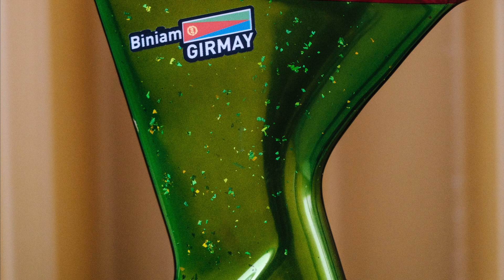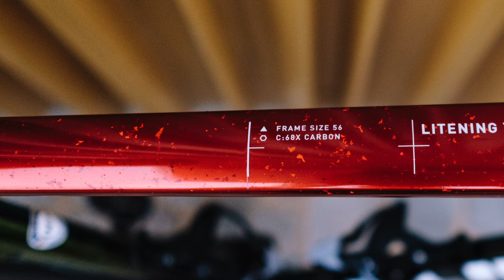Biniam Girmay STUNNING World Championships bike with the flag of Eritrea 🇪🇷 🤩